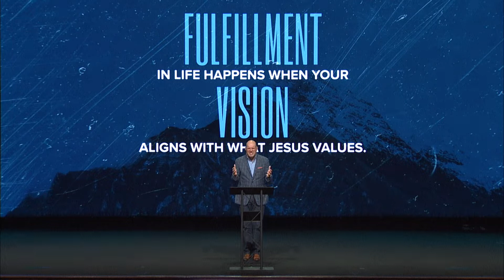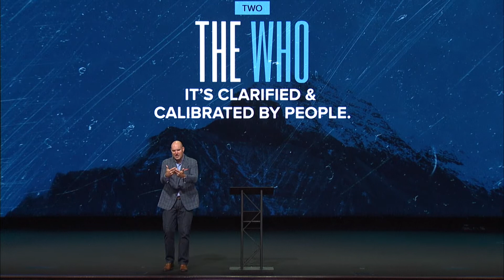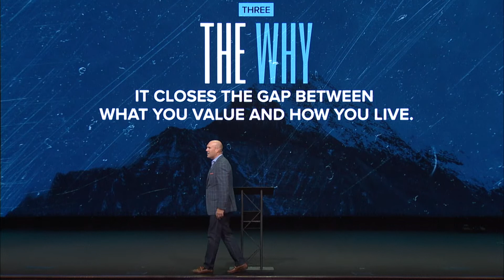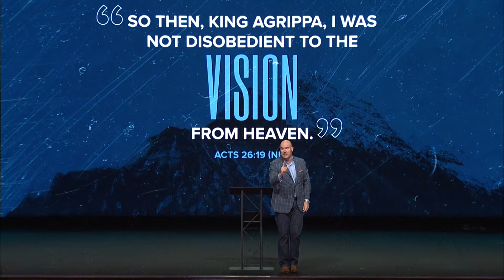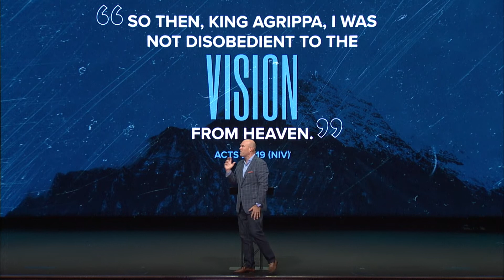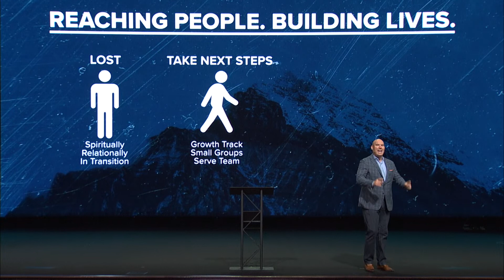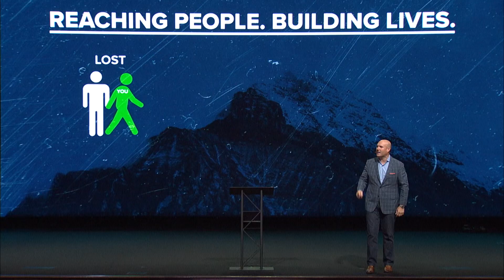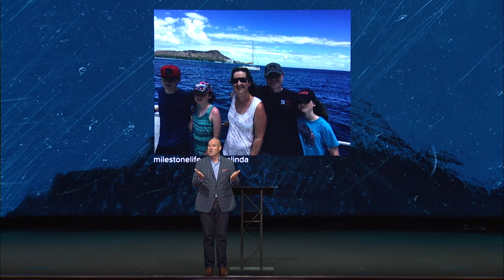Vision // How Do We Make Sense of Vision? // Pastor Jeff Little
Pastor Jeff begins our new series on Vision, as individuals and as a church family, this weekend. In diving into what the Bible says about vision and how important it was for the early church to have a unified one, we identify three questions that are essential in producing a clear vision. Join us as we take a deeper look at what vision means to us!